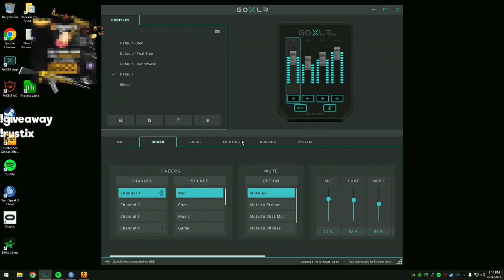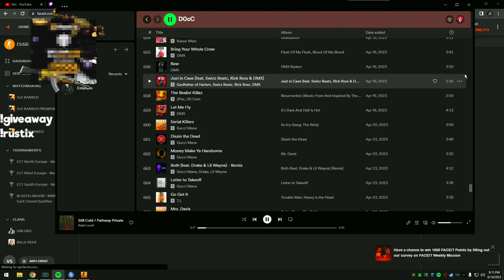D0cC and Loba PLAY TOGETHER with TOXIC S1MPLE